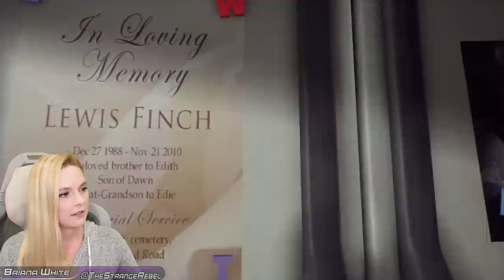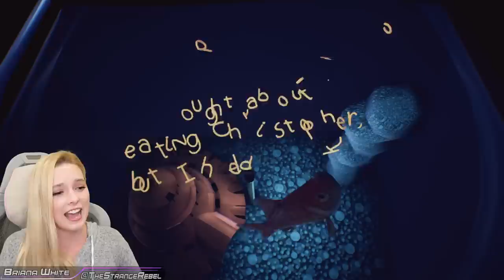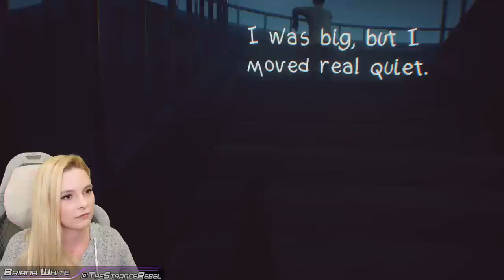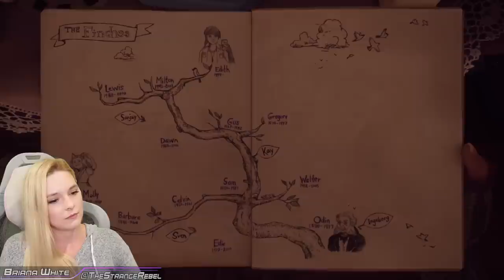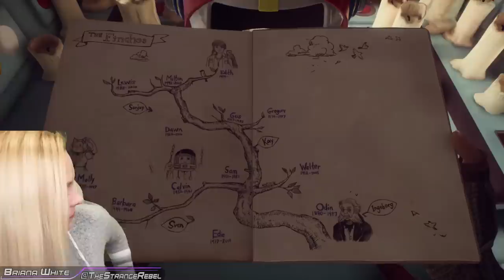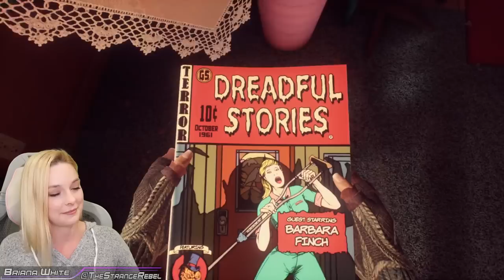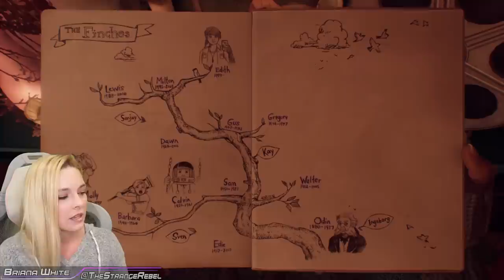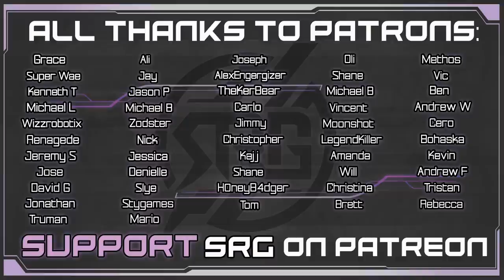A Cursed Family - Pt. 1 - What Remains of Edith Finch First Story Playthrough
What Remains of Edith Finch takes The Player through the dark & grim family tree of Edith Finch. At the time of her journal, Edith is a 17-year old girl. Believing that her family is cursed, She is the last surviving member. The Player uses Edith Finches journal to uncover the tragic past. Edith’s Great-Great grandfather, Odin Finch tried to escape the death of his wife & son by moving to Orcas Island in Washington State. Odin built the house for his family, Barbara, Calvin & Sam, & Walter are born here. Molly loved to eat toothpaste until she ate too much. Calvin loved to swing, Barbara was a star who was killed in a mysterious home invasion. Walter, witnessing Barbara's end turned to be a recluse. Upon his escape after some years, his first day out Walter is struck by a train. What Remains of Edith Finch in this mysterious & unraveling dark family tree.